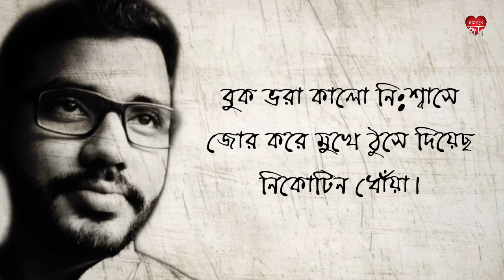Shohor Tomake Bolchi | Wrote & Recited by Soumya | শহর তোমাকে বলছি | কলমে এবং কন্ঠে সৌম্য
Hrid-Majhare Presents "Shohor Tomake Bolchi"

A poem by Soumyadeep Bhunia.
Recited & Arranged by him...